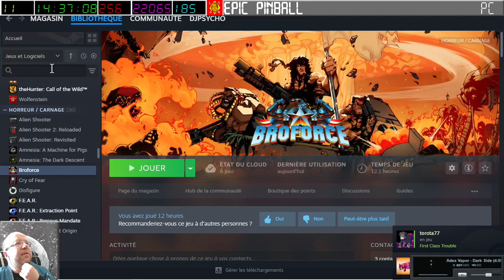[12-05-2024] First Class Trouble (réglages à cinq joueurs impossible) [LSDN]